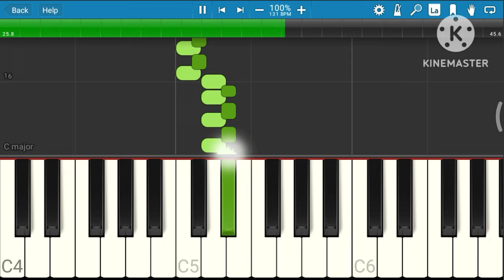Sarkari Tune | Piano Cover | Trending Gujarati Sarkari Tune